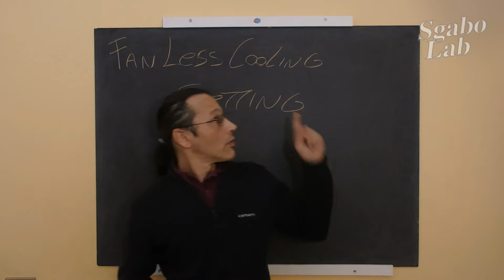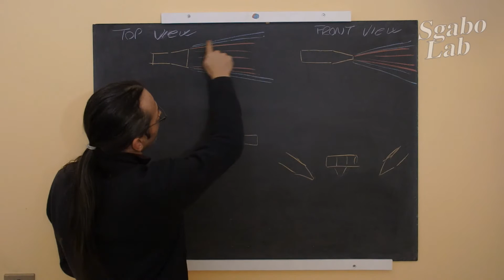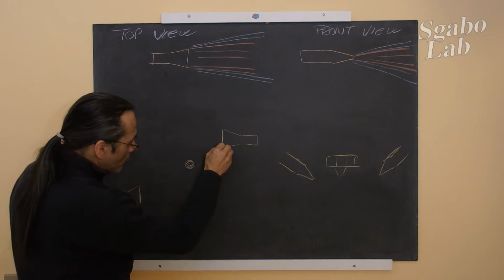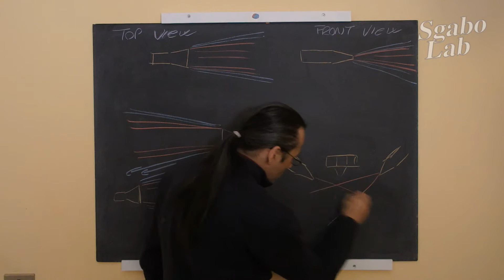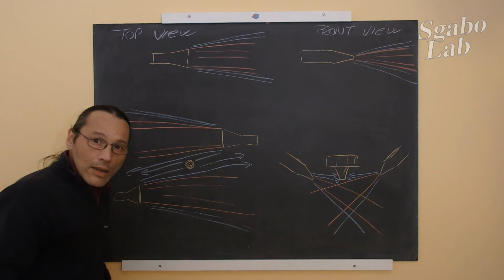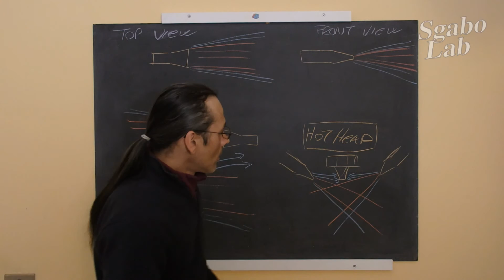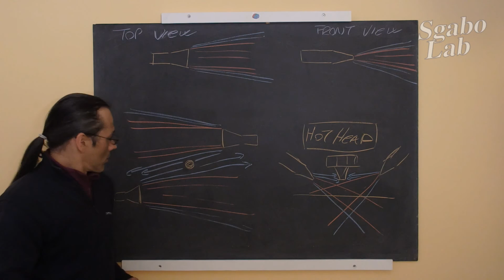3d printing Fanless Cooling How to set the tips - sub eng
Hi, in this video explain how I set tips of blowers on my printer.